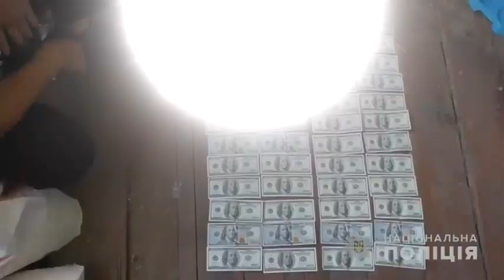Катували електрошокером: на Полтавщині злодії катували жінку та шантажували дітьми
В селі Гребінка Полтавської області сталося жахливе пограбування. Зловмисники проникли в будинок вночі, коли там спала жінка та її двоє маленьких дітей.
Як встановила поліція, грабіжники готувалися до злочину заздалегідь. Вони виманили господаря під виглядом засовлення. Йому напередодні нібито зробили цікаву пропозицію по роботі, і він поїхав в Київську область. А його дружина і двоє дітей залишились в будинку одні.